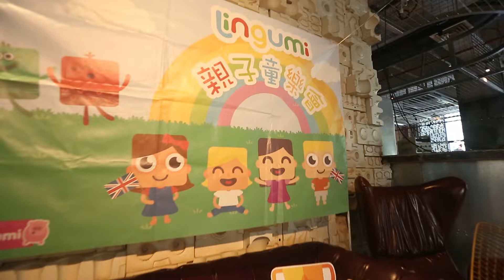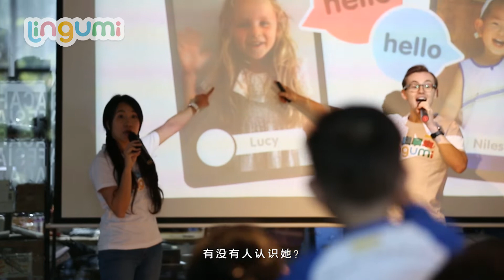Lingumi Shenzhen customer event highlights 2019